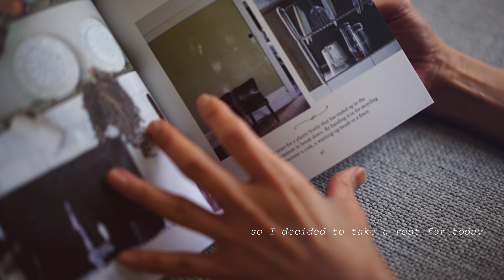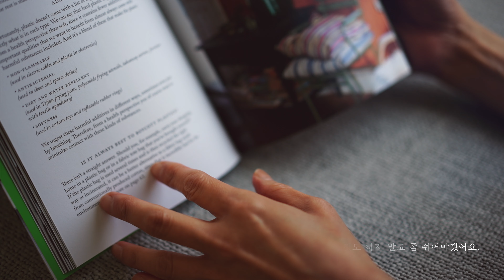San Francisco vlog - another week of July, 2022 / 7월의 샌프란시스코 브이로그